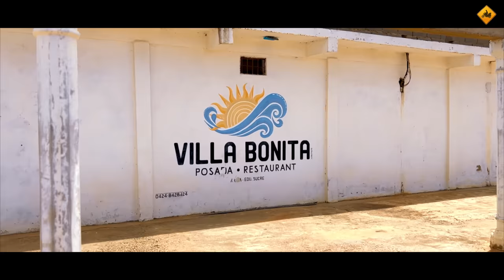LLEGO A UN PUEBLO LEJANO de PESCADORES en VENEZUELA (S23/E11) VUELTA AL MUNDO MOTO SINEWAN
Un camino costero y roto me lleva hasta La Angoleta, un pueblo pesquero muy aislado donde no están acostumbrados a recibir forasteros, mucho menos en una moto tan grande y vestido tan raro como yo. ¿Cómo creéis que van a recibir?
Lo vemos...

Gracias por tan buena compañía

Charly

Este es el seguro médico y de asistencia en todo el mundo